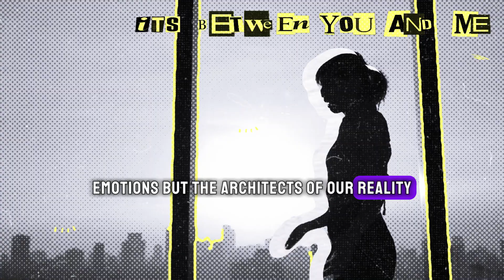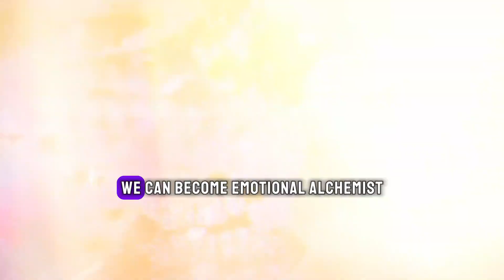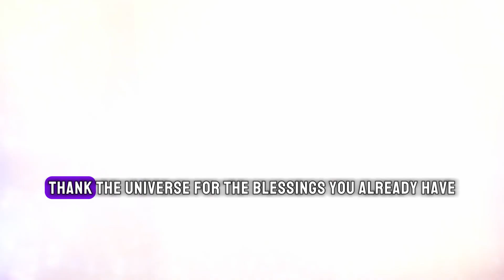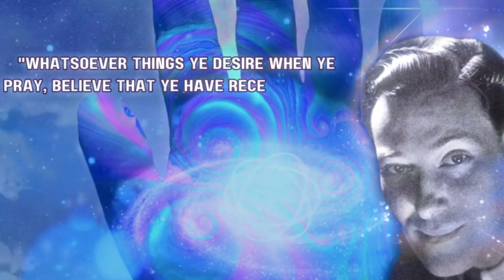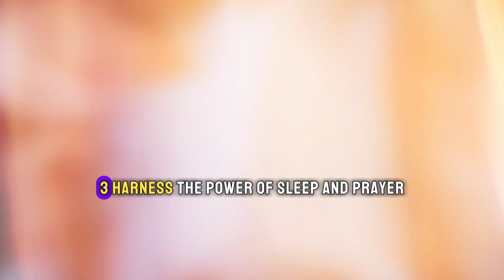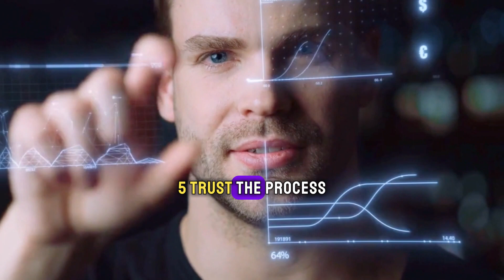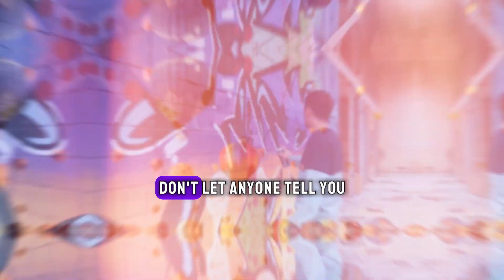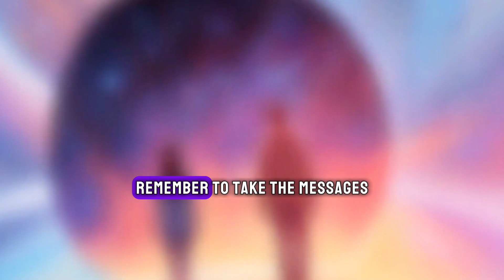The Feeling Is The Secret Neville Goddard (Explained)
Feeling is the Secret: Explore Neville Goddard's groundbreaking book and discover how your emotions hold the key to manifesting your greatest desires.
Grab the eBook, Print or Audio here:
Feeling Is The Secret

✨Mind over Matter: Unravel the science behind the law of consciousness and learn how your inner world shapes your external reality.

✨Two Minds, One Power: Understand the duality of your conscious and subconscious minds, and unlock the potent tool of feeling to impress your desired future.

✨Nightly Magic: Master the art of falling asleep into the feeling of your wish fulfilled, using sleep as a gateway to subconscious transformation.

✨Gratitude as Fuel: Discover the secret power of prayer and learn how aligning with abundance and thankfulness sets your desires in motion.

Intrigued? Watch this video to learn practical tools, overcome doubt, and embark on the adventure of creating your dream life, brushstroke by emotional brushstroke.

As an Associate with the companies I link to , I earn from qualifying purchases.

0:00 - Introduction: Sculpting Reality - Why Feeling is the Secret of Manifestation
0:16 - Understanding Neville Goddard's Book "Feeling is the Secret"
0:46 - Part One: The Universe in the Mirror - Attracting Prosperity
1:15 - Part Two: The Duality of the Mind - Conscious and Subconscious
2:00 - Part Three: The Alchemy of Emotion - Rewriting Negative Scripts
2:51 - Part Four: Tools for Transformation - Sleep and Prayer
4:05 - Part Five: Your Masterpiece Awaits - Understanding the Science of the Mind
4:32 - Action Steps to Unleash the Magic Within
5:13 - Harnessing the Power of Sleep and Prayer for Transformation
6:04 - Trusting the Process - Dealing with Bumps on the Road
6:45 - Taking Aligned Action - Sculpting Your Reality
7:14 - Trusting the Process - Dealing with Doubts and Setbacks
7:59 - Embracing The Power Within and Embarking on Your Journey of Manifestation
8:25 - Conclusion: Exploring Neville Goddard's "Feeling is the Secret"
9:02 - Go Forth and Manifest Your Magic!